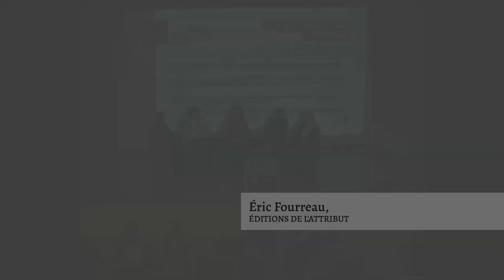Table ronde sur l'écologie du livre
En 2023, Occitanie Livre & Lecture et le DDAME de l’Université Toulouse - Jean Jaurès poursuivent leur partenariat et s'intéresse cette année à deux thématiques qui bouleversent actuellement la société et impactent la chaîne du livre : l'écologie du livre et l'édition féministe.

- Mélanie Cronier, chargée de mission Écologie du livre, Agence régionale du Livre Mobilis (Pays de la Loire)
- Julie Curien, responsable de la bibliothèque universitaire de santé de l'Université Paris-Est Créteil, animatrice de la commission Bibliothèques vertes de l’Association des Bibliothécaires Français-ABF (Paris)
- Frédéric Lisak, fondateur et directeur des éditions Plume de Carotte (Toulouse), président d’ÉRO (Éditeurs de le Région Occitanie)
- Anaïs Massola, directrice de la librairie Le Rideau Rouge (Paris), présidente de l’association Pour l’Écologie du livre
- Animation :  Éric Fourreau, fondateur et directeur des éditions de l’Attribut, fondateur de la revue Dard/Dard (Toulouse)